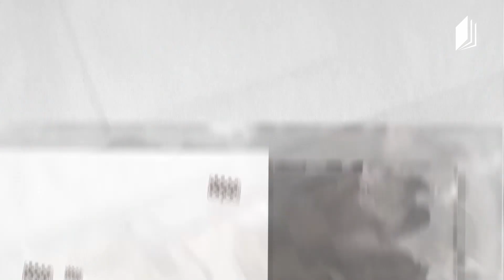ჭადრაკი, გაკვეთილი 30 - საბავშვო შამათი - 20 ივნისი, 2020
მასწავლებელი: პარმენ გელაზონია, ფიდეს ოსტატი, ფიდეს მწვრთნელი